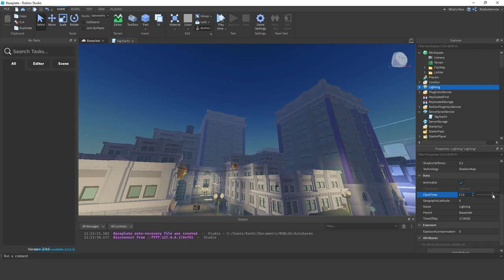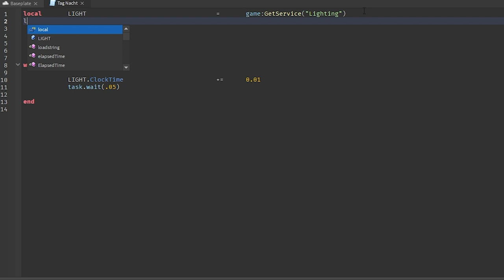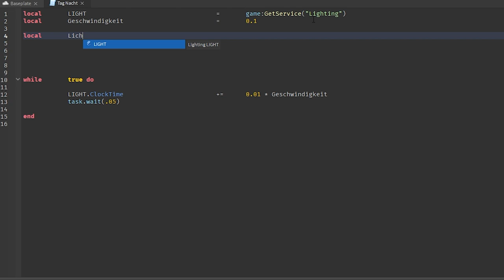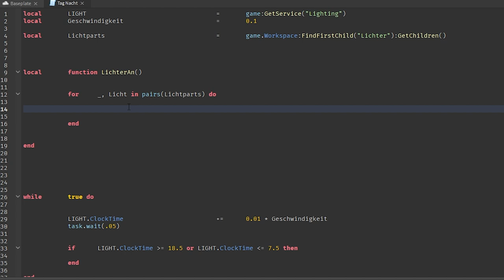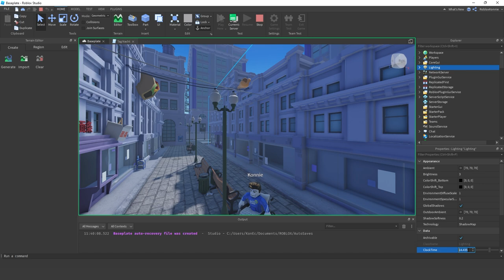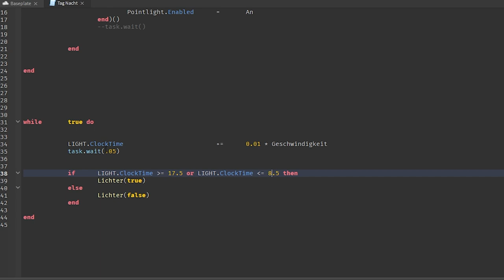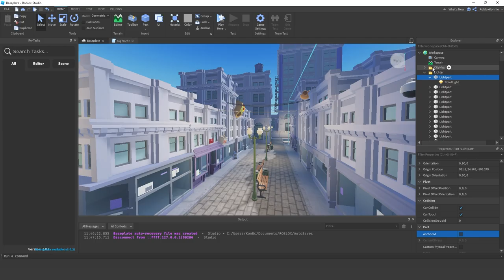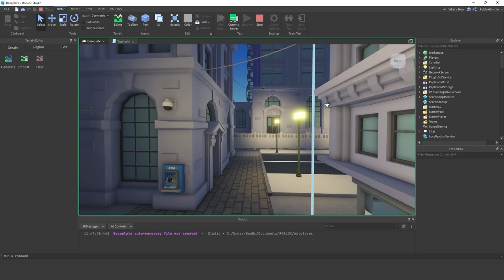Tag- Nacht Wechsel mit Automatischer Beleuchtung in Roblox Studio Tutorial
Ich zeige, wie man scriptet, dass alle Lampen automatisch an gehen, wenn es dunkel wird und aus gehen, wenn Tag ist.

und natürlich auch, wie man einen Tag-Nachtzyklus in Roblox Studio scriptet.

00:00 – Intro
00:13 – Tag- Nacht-Zyklus in Roblox Studio
02:27 – Lichter vorbereiten
03:17 – Lichter Nachts automatisch anschalten
06:39 – Script Performanter machen
07:43 – Weitere Spielereien

–               ↓ LINKS ↓                   –

*unkommerzieller Reflink

–                ↓ TAGS ↓                   –